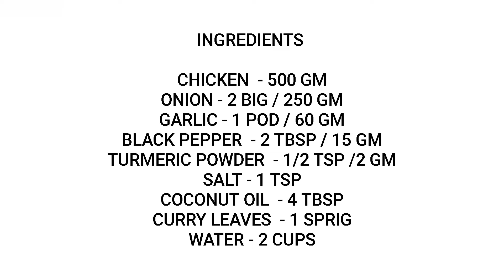EASTER SPECIAL പാലാ അമ്മച്ചിയുടെ PEPPER GARLIC CHICKEN masala /ഫാമിലി റെസിപ്പി